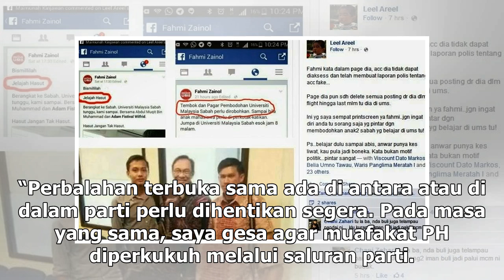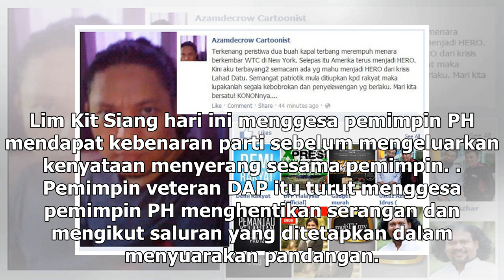Rakyat perhati, Anwar gesa PH berhenti berbalah | ProjekMM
Datuk Seri Anwar Ibrahim berkata pemimpin PH perlu memberi tumpuan khusus kepada menjana pertumbuhan ekonomi dan meningkatkan keselesaan rakyat. — Foto oleh Hari Anggara KUALA LUMPUR, 22 Dis — Datuk Seri Anwar Ibrahim menggesa pemimpin Pakatan Harapan (PH) agar segera berhenti berbalah. Presiden PKR...